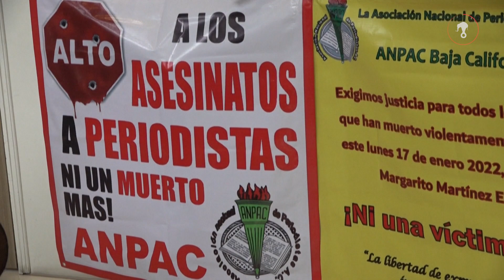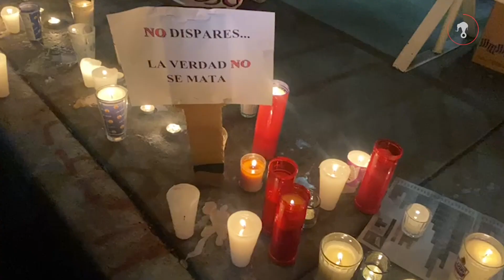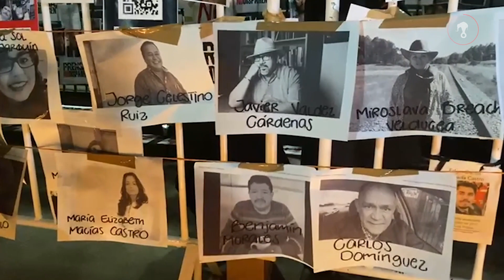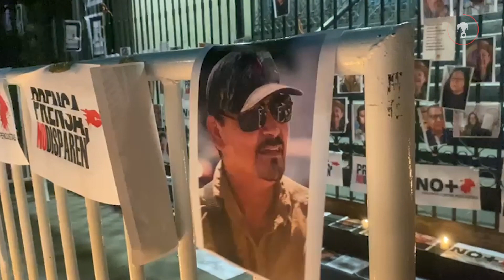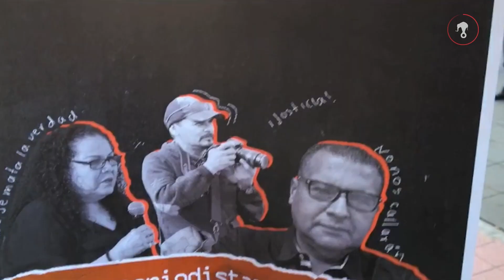AMLO dice que no hay impunidad en asesinato a periodistas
En su conferencia matutina el presidente Andrés Manuel López Obrador dijo que no hay impunidad en el caso de los periodistas asesinados. Pidió no hacer juicios sumarios y tener confianza en que ya no se protege a nadie.

Aseguró que ya se está llevando a cabo la investigación. Esto después de que el pasado 23 de enero fuera asesinada en Tijuana, Baja California,  la periodista Lourdes Maldonado.

El homicidio de la comunicadora es el tercero en lo que va del año y el número 28 en lo que va del gobierno de López Obrador.